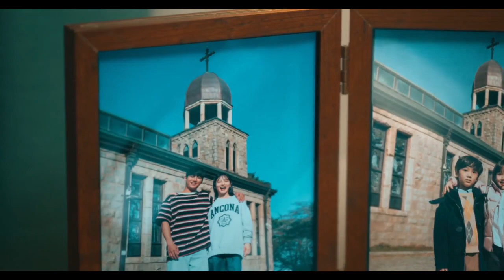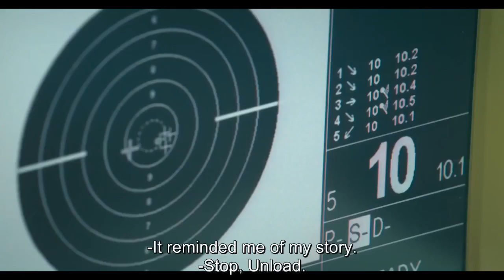(❗️Spoilers) Revenge of others, Review of 1-2 episodes